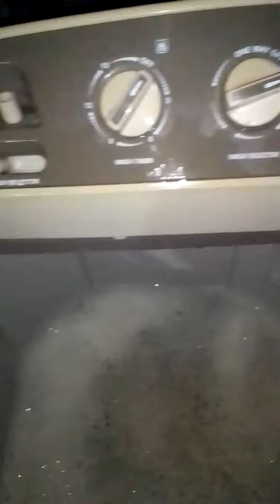October 18, 2021